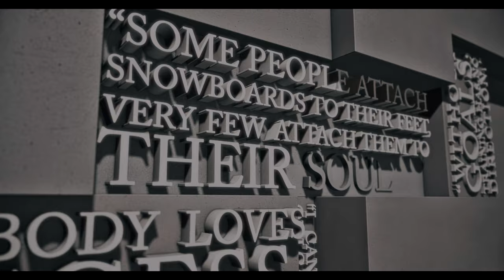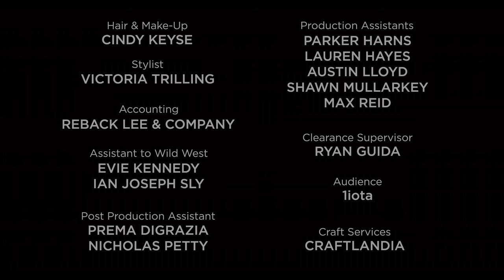Breaking Barriers: Natalie Coughlin's Journey to Olympic Gold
Dive into the remarkable story of Natalie Coughlin, a legend in the world of Olympic swimming, as she opens up about her storied career that skyrocketed her to Olympic gold. From her first swimming lesson at just 10 months old to becoming one of the most decorated female swimmers in Olympic history, Coughlin's journey is nothing short of inspirational. Breaking barriers with her strength, determination, and unparalleled technique, she explains why setting goals was crucial to her training and how overcoming early setbacks paved the way for her success. This video is a must-watch for anyone fascinated by the sheer grit and passion it takes to achieve greatness. Witness the defining moments that led Coughlin to amass 12 Olympic medals and etch her name forever in the annals of Olympic history. ShareYourThoughts on this legendary athlete's journey in the comments below.

CHAPTERS:
0:00 - Introduction to Natalie Coughlin
1:28 - Early Life and Swimming Beginnings
4:52 - Secrets to Becoming an Elite Swimmer
8:18 - Training with Terrapins Swim Club & Coach Ray Mitchell
13:09 - Role of Coaching in Swimming Success
16:05 - Natalie Coughlin's Career Resurgence
18:55 - Milestone: Sub-1 Minute 100m Backstroke
22:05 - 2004 Athens Olympics: Triumph in 100m Backstroke
23:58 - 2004 Olympics: 100m Backstroke Victory Ceremony
25:50 - Team USA's 4x200m Freestyle Relay at 2004 Olympics
26:46 - Setting and Achieving Swimming Goals
28:35 - Seeking Validation in Professional Swimming
30:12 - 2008 Beijing Olympics: Defending the 100m Backstroke Title
32:06 - Rivalry: Kirsty Coventry's World Record
33:55 - Clinching Gold in 2008 100m Backstroke
39:40 - Sabbatical from Competitive Swimming
41:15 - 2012 Olympics Selection Controversy
46:01 - Natalie Coughlin in ESPN Body Issue
47:15 - Future Endeavors and Life After Swimming
48:30 - Natalie Coughlin's Personal Preferences